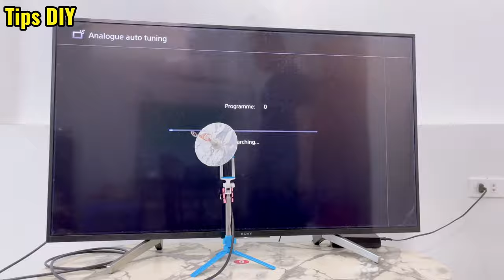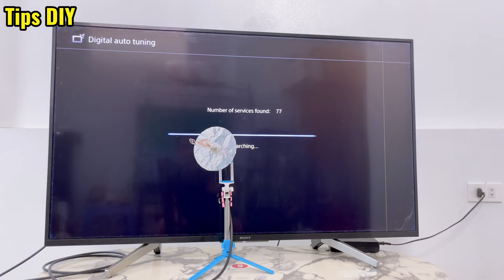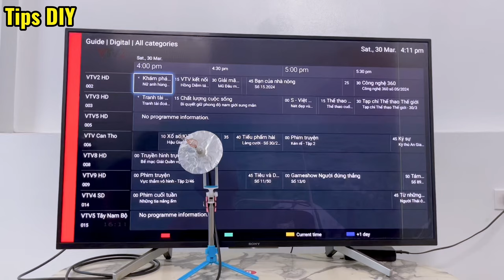🔥 Just Insert CD Into TV And Watch All Channels In The World! TV antenna 2024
Hello everyone, you are watching video: "  🔥 Just Insert CD Into TV And Watch All Channels In The World! TV antenna 2024            "
This is Tips DIY channel, I'm so glad you found my channel. Here, I post recycling videos, life hacks. Hope Tips DIY gives you good suggestions in life.